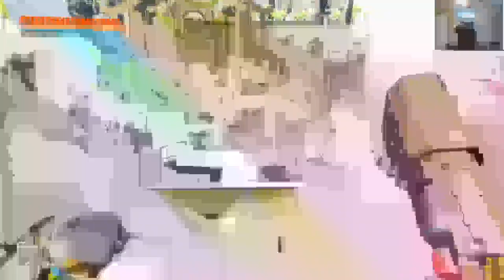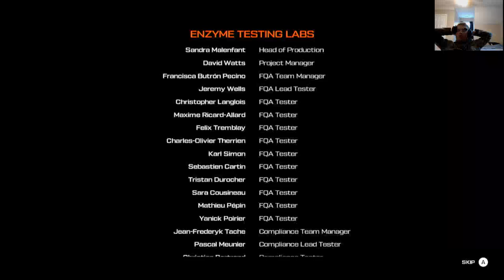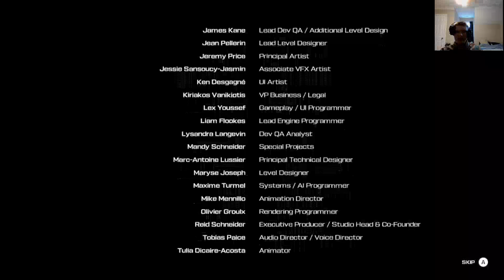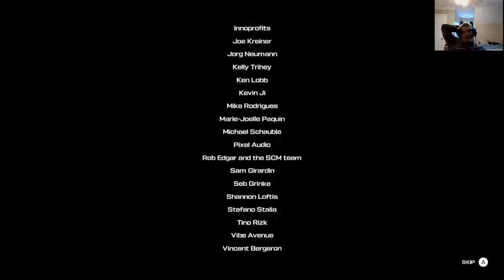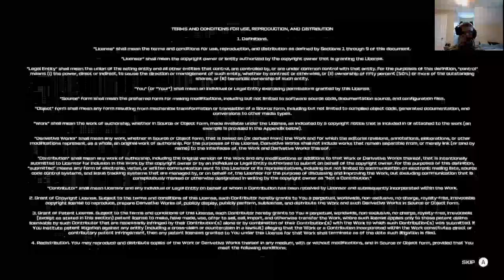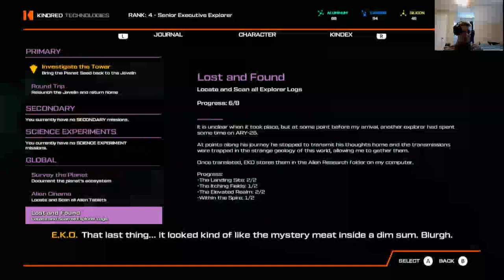Beating Teratomo! Journey To The Savage Planet Ep.11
In this video, I explore the depths of the tower and defeat Teratomo, the grotesque final boss!